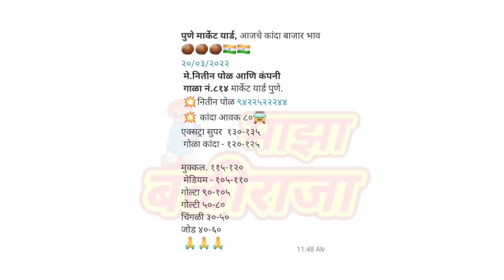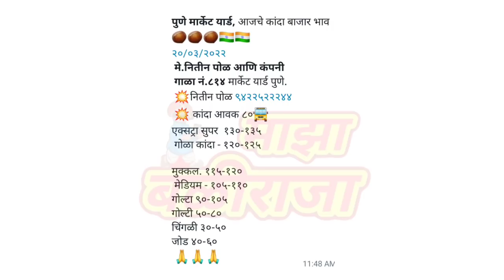20 मार्च। पुणे कांदा भाव। कांदा बाजार भाव।live kanda bhav। pune kanda bhav। kanda bajar bhav today।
20 मार्च। पुणे कांदा भाव। कांदा बाजार भाव।live kanda bhav। pune kanda bhav। kanda bajar bhav today।

माझा बळीराजा
Maza baliraja
व मिळवा रियल कांदा भाव

पुणे गुलटेकडी येथील आजचे कांदा बाजार भाव,
पुणे कांदा बाजार भाव आजचे,
पुणे कांदा मार्केट आजचे बाजार भाव,
चेन्नई कांदा मार्केट आजचे भाव